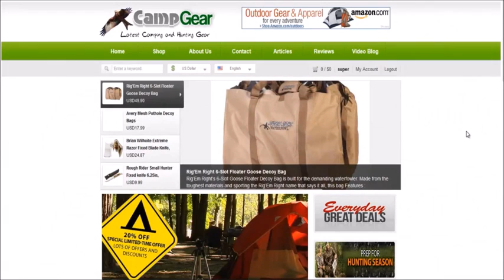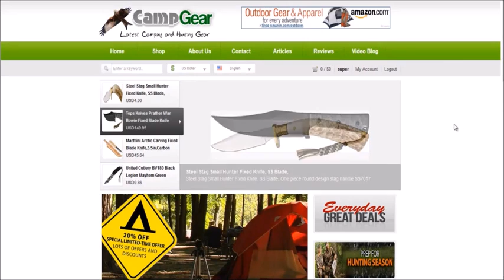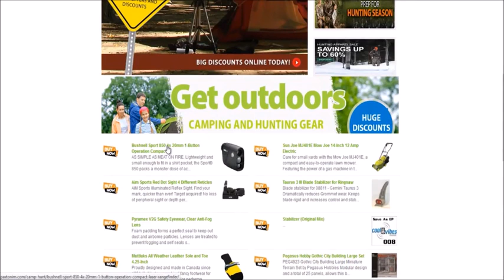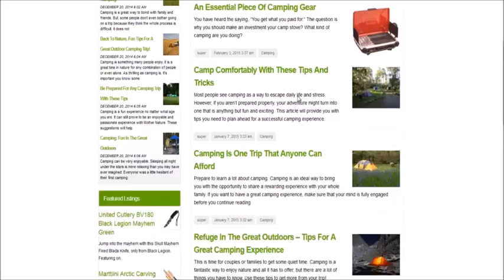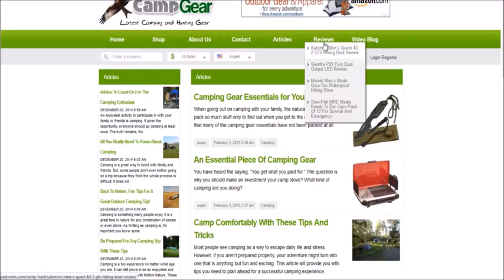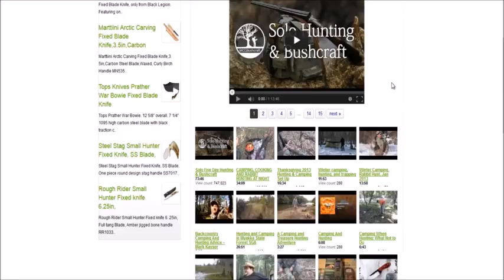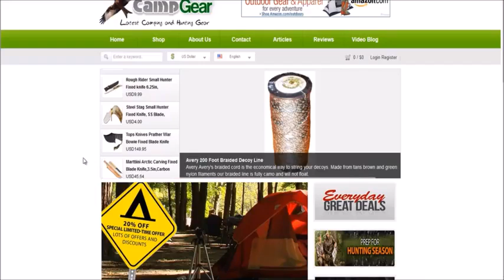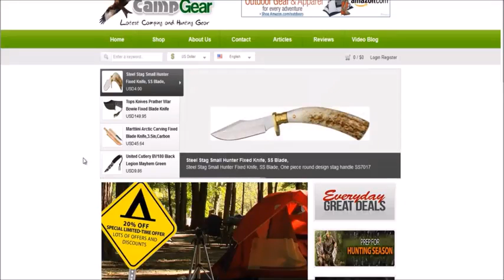Camping and Hunting Shopper Portal Review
Camping and Hunting Shopper Portal contains the complete done for you e-commerce site that the customer can immediately install and start promoting along with a complete Automotive niche analysis package that has everything they need to dominate this lucrative niche.

Easy Steps to Get Setup and Running Today

Download Your Installation Software
View the Installation Training and Install Your Site
View the Basic Site Setup Training and Complete the Easy Setup Steps.
Add 5 Unique Articles Optimized For 1 Keyword Each
Use the Supplier List and Add Your Own Products
Start Promoting and Make Money